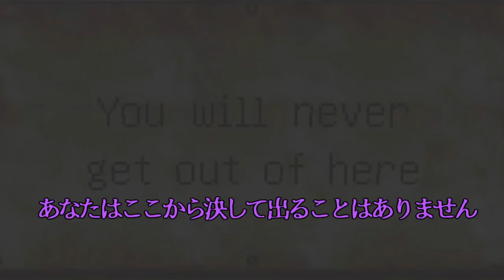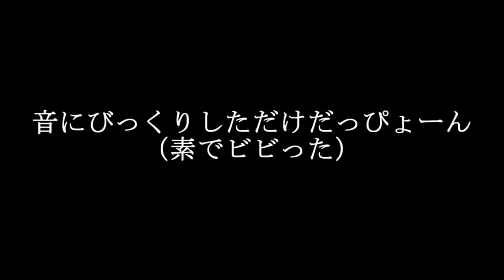【Minecraftでホラーマップ】恐怖の人形劇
さみだれさんとのコラボ実況なのだ！